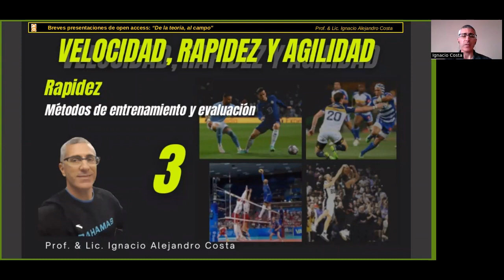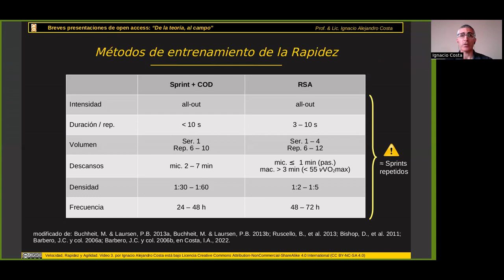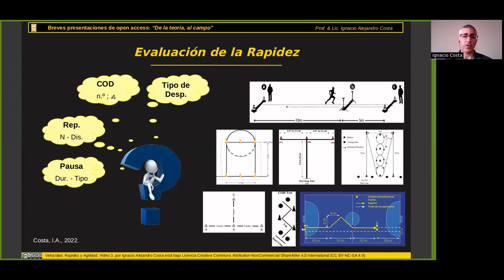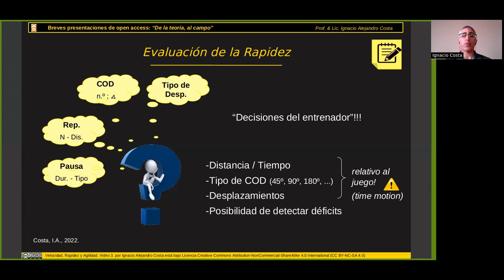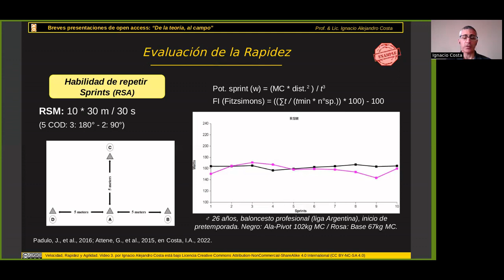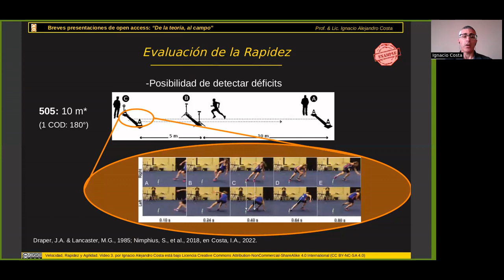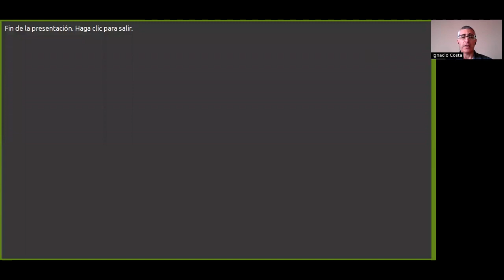Velocidad Rapidez y Agilidad -Entrenamiento y evaluacion de la RAPIDEZ. Video 03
Serie: "Entrenamiento de la velocidad, la rapidez y la agilidad".
Video 03. Resumen de los métodos de entrenamiento de la rapidez y conceptos relativos a las evaluaciones.
(Este es el tercero de cuatro videos que conforman el material complementario de los apuntes de la cátedra Estrategias metodológicas del entrenamiento deportivo, pertenicente a la Licenciatura en Educación Física de la Universidad FASTA).

Enlace de descarga del libro: Preparación física para el fitness y el deporte de rendimiento : una mirada revisionista.